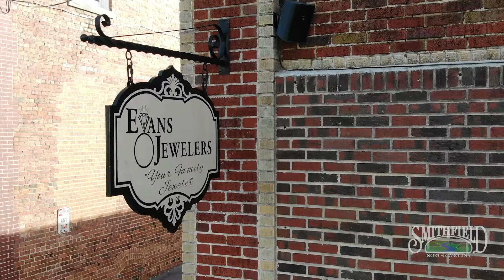Smithfield Spotlight - Evans Jewelers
"It's not just a store but a destination." People around here know when they hear those words, they're referring to Evans Jewelers. From designing rings and other pieces to jewelry repair or simply replacing a battery in a watch, Evans Jewelers prides itself on excellent customer service, quality and integrity. In our first Smithfield Spotlight, we're proud to highlight Evans Jewelers!